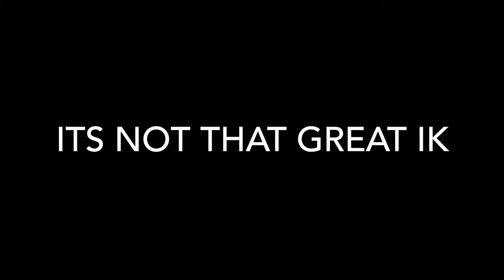sso whith hazel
i completly fegot about dis